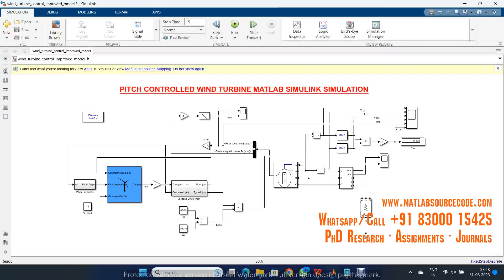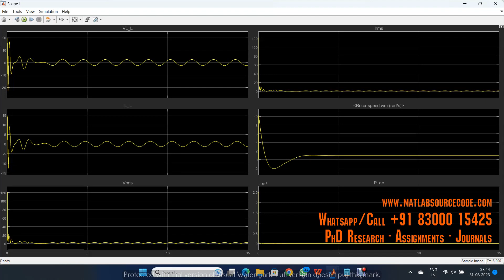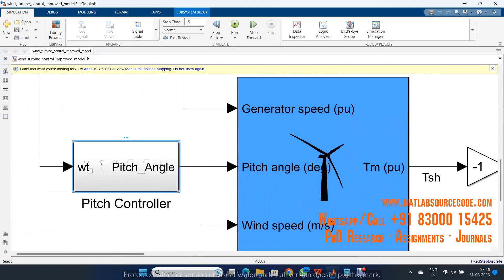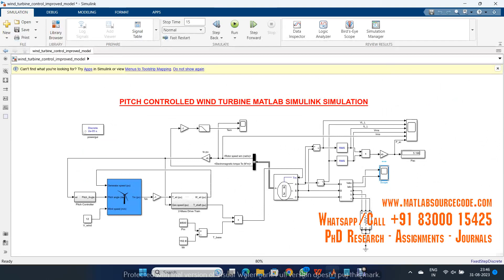PITCH CONTROLLED WIND TURBINE